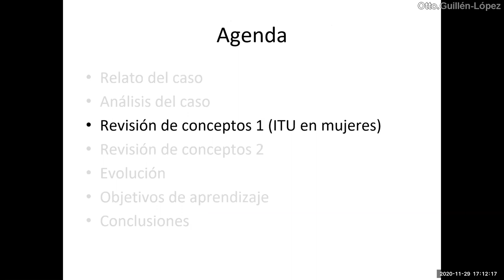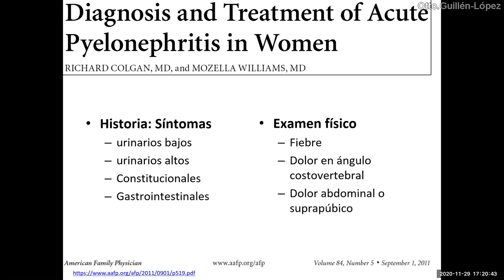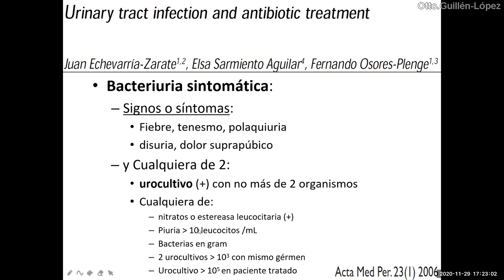ITU: PPL o PRU sirven para el diagnóstico? - PodCast 29 noviembre 2020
Disertamos sobre cómo se evalúan los puntos reno ureterales (PRU) o la puño percusión lumbar (PPL) y el verdadero significado en la mayoría de casos, confundiendo el diagnóstico de pielonefritis con otras patologías médicas.

Caso completo en:

Mujer con trastorno de sensorio y examen de orina anormal - 29 nov 2020